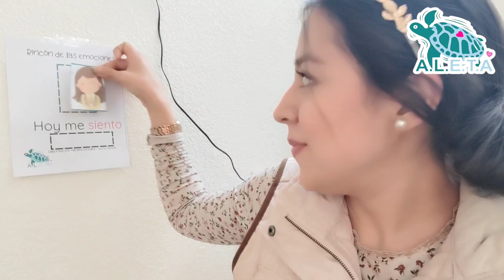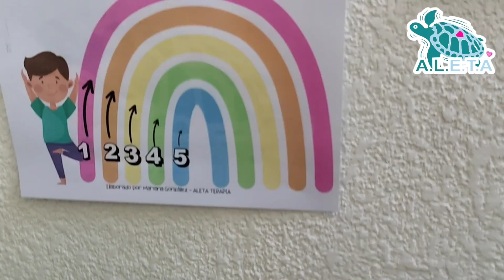Rincón de las emociones para niños |Educación emocional | Aleta Terapia 🐢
Y ahora también estoy en Kwai como Aleta Terapia

Mariana ❤️